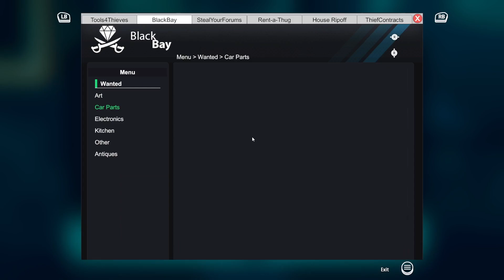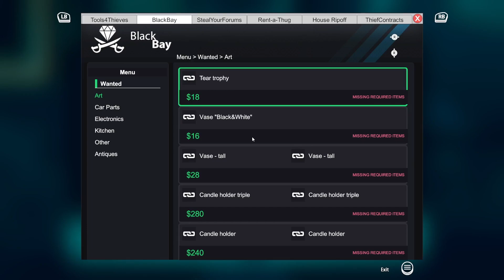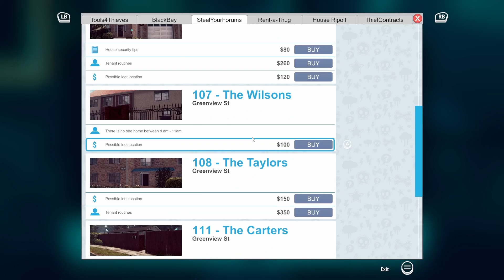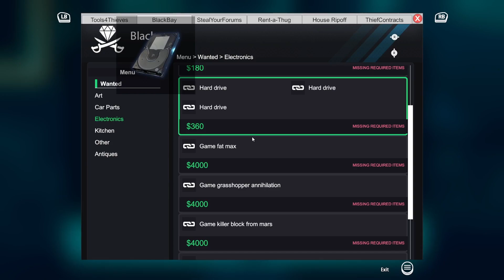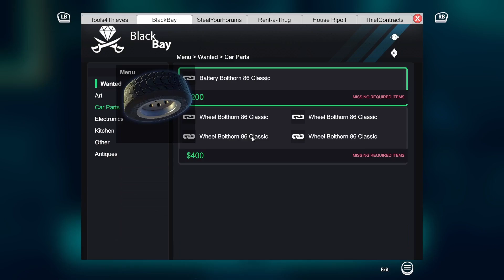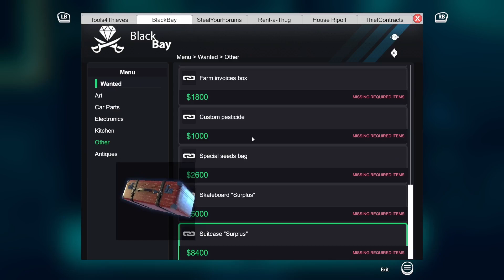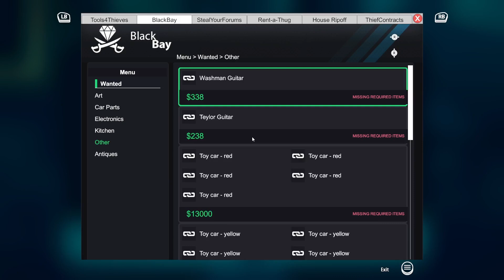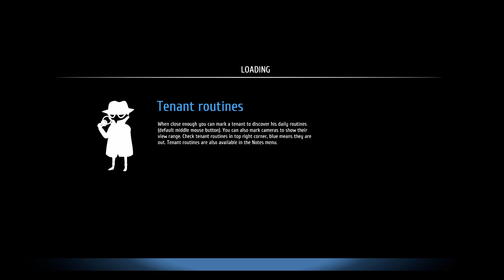At Least Our Art Collection is Starting to Grow... Let's Play Thief Simulator [04]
We play Thief Simulator, a game where you... well... steal!